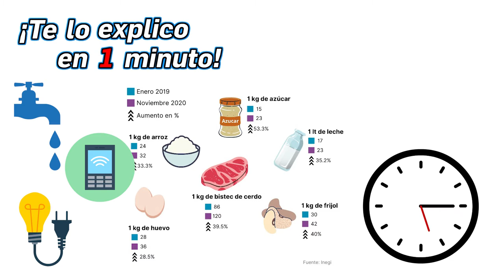92.- ¿Qué es la inflación? - ¡Te lo Explico en Un Minuto!